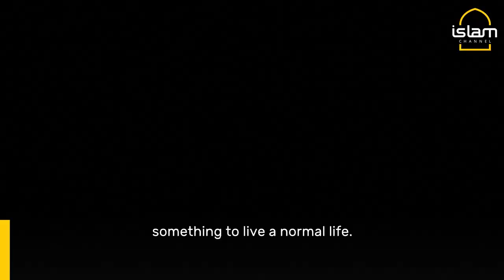Artist uses face painting to cheer up Gaza children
This young artist is helping children in Gaza overcome war troubles by painting the Palestinian flag and map on their faces.